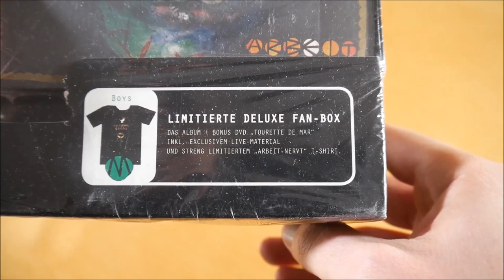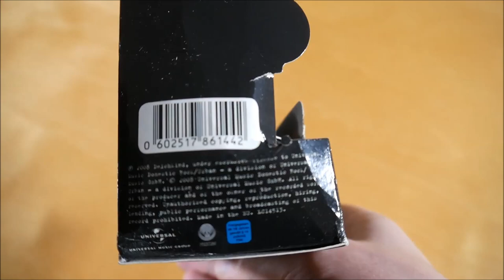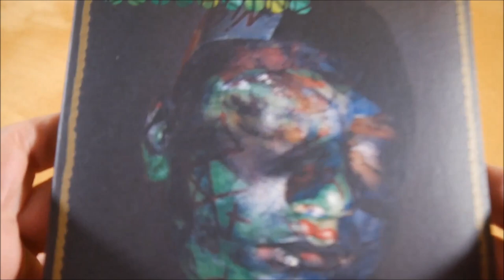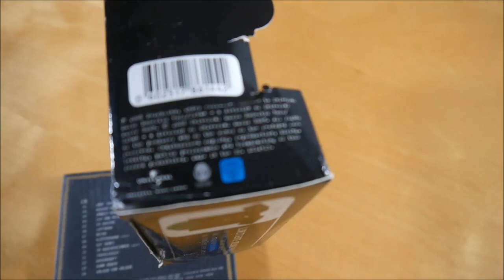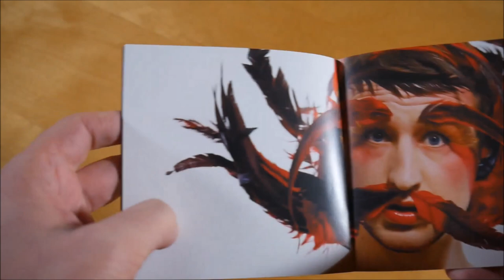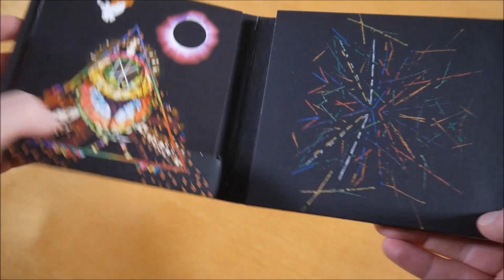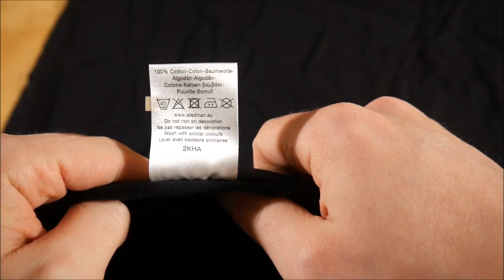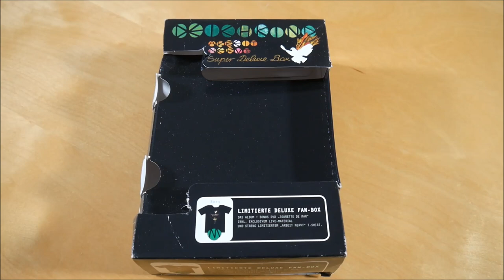Deichkind - Arbeit Nervt Box Unboxing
In diesem Video zeige ich euch die Arbeit Nervt Box von Deichkind.
► Hier könnt ihr das Album kaufen:
Weitere Musik von Deichkind

✘►ALBUM INFOS
Deichkind - Arbeit Nervt
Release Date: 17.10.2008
Kaufpreis: ? €

Arbeit Nervt Box Inhalt:
- Album
- DVD
- T-Shirt

Arbeit Nervt Tracklist:
01. Hört ihr die Signale
02. Dicker Bauch
03. Arbeit nervt
04. Ich und mein Computer
05. 23 Dohlen
06. Luftbahn
07. Metro
08. Klötersound (Skit)
09. Gut dabei
10. Im Raucherzimmer (Skit)
11. Travelpussy
12. Hovercraft
13. Komm rüber
14. Urlaub vom Urlaub

Arbeit Nervt Info:
Das Album von Deichkind erschien am 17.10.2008 über Universal.